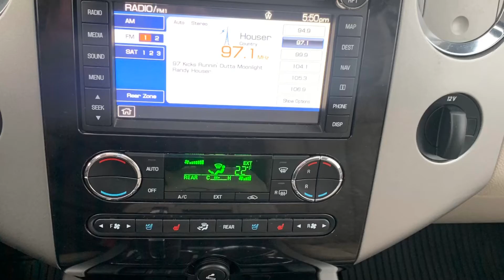T1052 - 2103 Ford Expedition